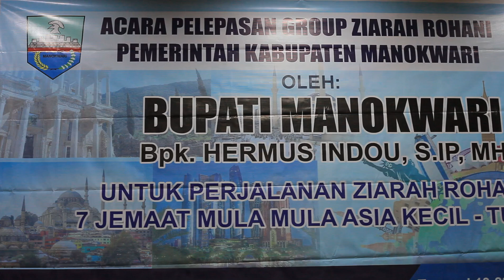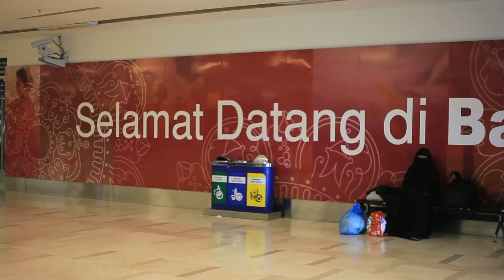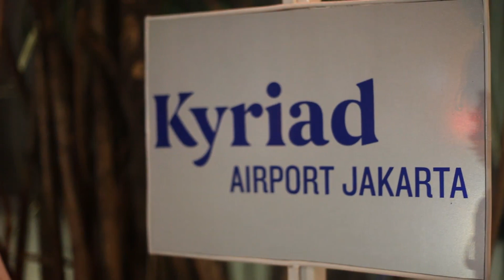Wisata Rohani Holyland Turki 2021 Part 1 Manokwari - Jakarta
Tahun ini Pemda Manokwari kembali melaksanakan Ziarah Wisata rohani ke Turki. Perjalanan Napak tilas pelayanan rasul di 7 gereja mula-mula di Asia Kecil.